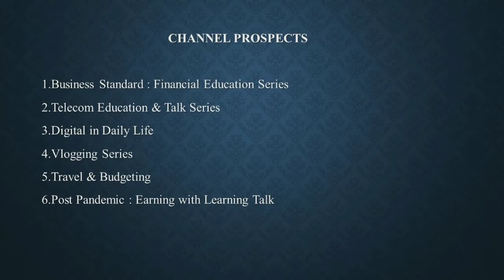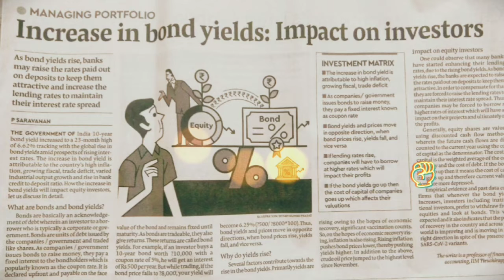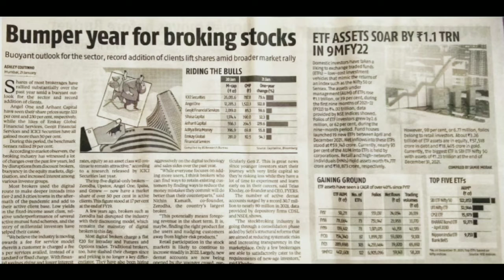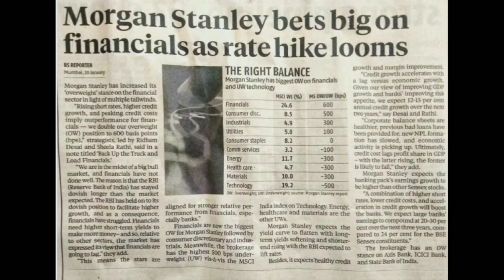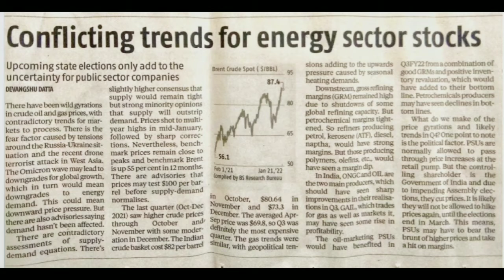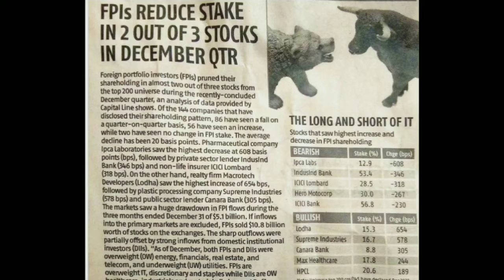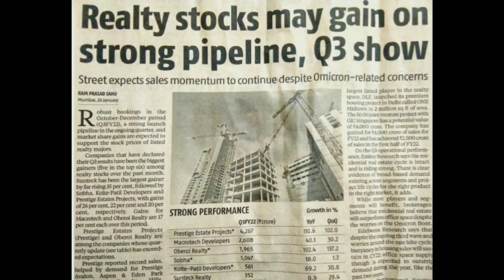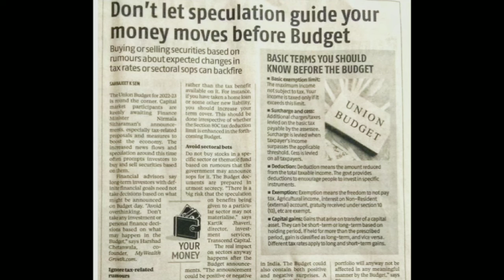Business Standard : V-News Paper Business # 5 mins mai poora v-newspaper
Hi Guys,

My channel is entirely dedicated to the following :
1. Every day News with analysis for Financial Education and updation
2.Telecom Education & talks.
3.Digital in daily Life.
4.Vloging
5.Travel & Budgeting.
6.Post Pandemic: Earning with Learning Talk series.

With Regards
Vinay Soni (Mini Yube)